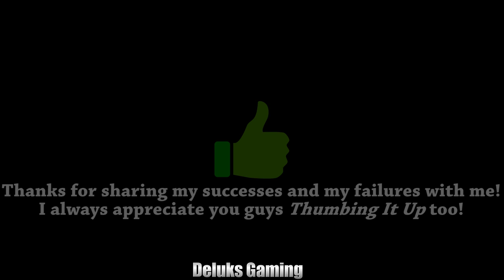Timber and Stone v.171 ► Let's play Episode 7 - Settlers and Skeletons! (Finale)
Timber and Stone v.171 Gameplay - Episode 7 - (Finale) On the bright side, we finally receive some new blood to help us build our kingdom! Little did I know that dark forces lurk in the darkness, ready to tear it all down.

Join me as we take a closer look at this sorely underrated title from "Games by Robert LLC" It maybe, perhaps, that "Robert" is missing right now, but that doesn't change the fact that TaS is GREAT! Full of detail and it's quite colorful and generally plays "pretty well".

We are going to have to name our settlers, so you know what that means again? I need names and willing participants who would fall on their sword for the kingdom, should that be required! Let me know in the comments below, what name you would like to have in the game, and, if this becomes a channel series, I will randomly pick those names from all the comments!*

If you want to learn more about Timber and Stone and the team at Games by Robert LL, you can visit their web page here:

The Developers Vision of Timber and Stone:

Timber and Stone is a project I started in March of 2012. I wanted to play a city building game with the feel of a real time strategy game, but with more depth; more resources, more control, and most importantly: more complexity. All set in a medieval world with some fantasy elements thrown in.

I wanted to see trebuchets destroy castle walls, trees, and earth. Fire used as a realistic weapon. A game where I not only get to build an army but also have to feed that army, by farming, fishing, hunting, and foraging. With an intuitive crafting system that allows me to engineer siege equipment by felling trees for wood, create brick to fortify my kingdom’s walls using the raw stone I’ve mined, and blacksmiths who forge armor and weapons for my military.

Such a game didn’t exist in a form I wanted to play. So I decided to create it. Inspiration comes from games like Caesar, Zeus, Age of Empires, Dwarf Fortress and Minecraft.

The game’s graphics are built with procedural cube meshes (sometimes called Voxels), which make the gameworld quick and cheap to render, and gives the game a look that reminds me of the old pixelated computer and console games that I grew up playing.

Timber and Stone is essentially a sandbox game, where the player is allowed to create any style of settlement, village, or kingdom he wishes. My goal is to provide a city building game that rivals roguelikes in terms of difficulty and randomization. You start the game with a procedurally generated terrain and are given a small group of workers and resources. To survive, you’ll have to collect food and building materials. The more wealth you amass, the more likely you’ll be besieged by marauding goblin hordes or by necromancers controlling undead armies. Alter the land with large quarries or deforestation and you risk awakening the spiders and wurms that live deep underground. Or perhaps that’s your intent, to collect their scales and silk to craft powerful armor and bows?

From the beginning I wanted siege and castle defense to be a large part of the game. Produce food, gather resources and riches, build farms and villages, even decorate the workers’ houses; but remember that it must all be protected. Siege towers, ladders, catapults, trebuchets, ballistas, drawbridges, and moats will all be available to both the player and the enemies. The benefit of a voxel based world is that all of these weapons can damage the terrain. Trebuchet fire will carve holes into the earth. Catapults will be loaded with boulders, tree stumps, and dead bodies. Fire arrows will scorch farms and burn wood buildings to the ground. Recent battles will be evident by the devastated terrain.

The game is something I’ve become very passionate about, and currently takes up most of my free time. I’m very excited about how far it’s come in the last few months. And simply put, I would love to work on the game full-time so I can have people play it as soon as possible.